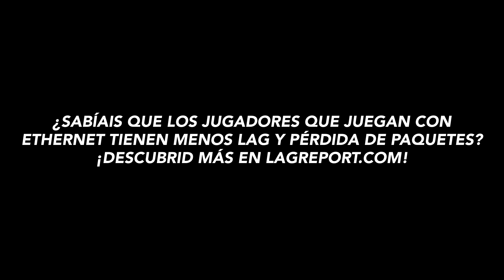Un romance de Ethernet - Cortometrajes de Asistencia técnica |Asistencia al jugador de Riot Games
Mi amigo. Mi amante. Mi cable de Ethernet. En este poderoso e intenso cortometraje, Asistencia al jugador explora temas como la pasión, el desamor y la estable pérdida de paquetes resultante de jugar con una conexión por cable.